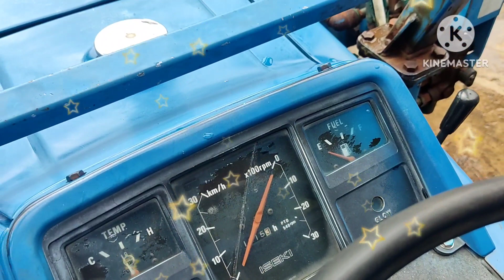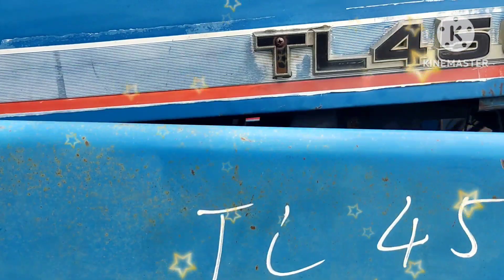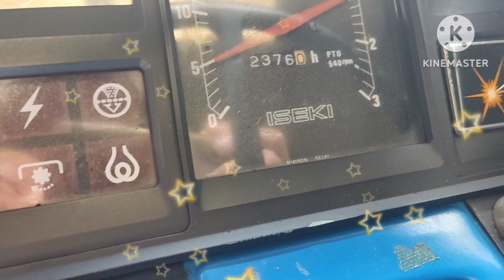Báo giá máy cày iseki nhật bãi, hàng tuyển đẹp, số điện thoại trong phần mô tả.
Nông cơ Hùng Phước.
máy cày soaika tv.